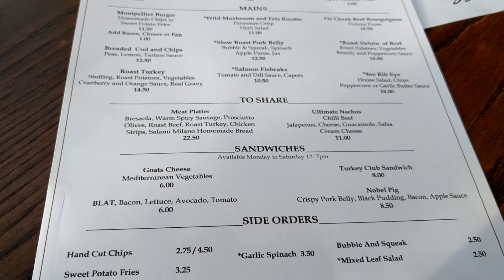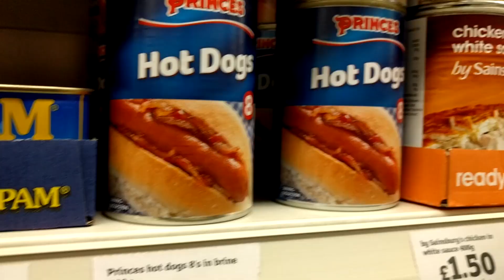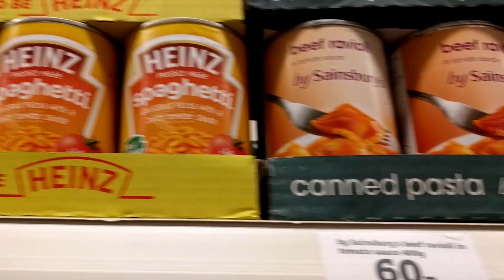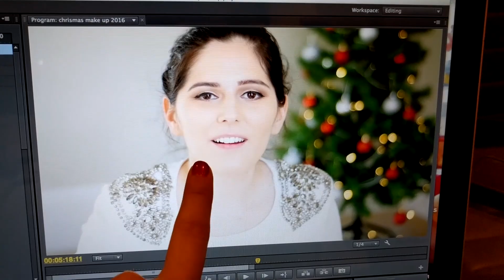SEGUIMOS CON LOS UNBOXING!🎄 Vlogmas 11, 2016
Beso gigante

XOXO

Caro